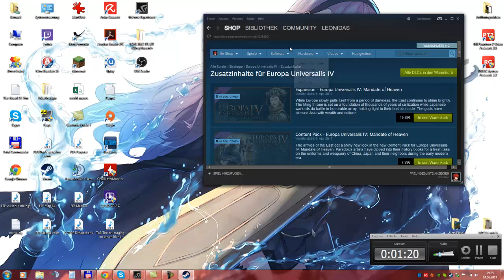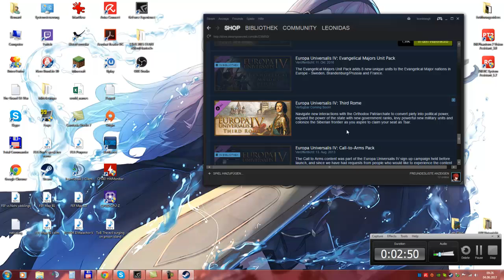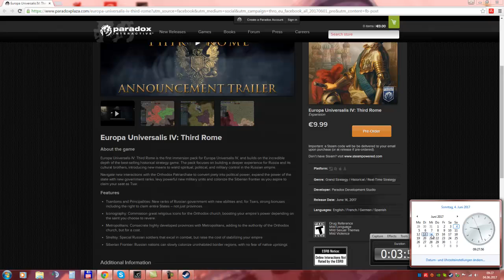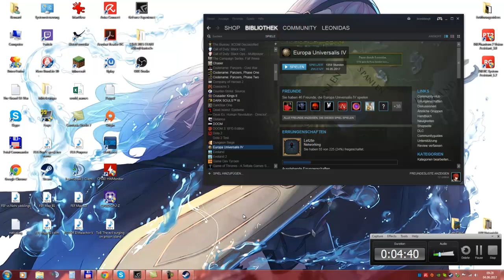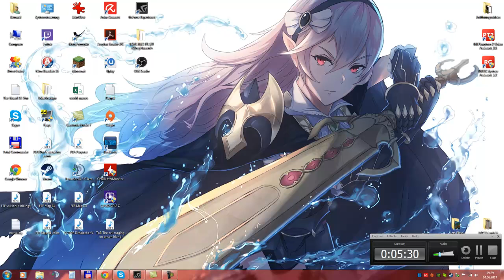Info zum Nachfolgeprojekt von HoI 2 DH Kaiserreich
Es wird eigentlich alles gesagt. wie immer